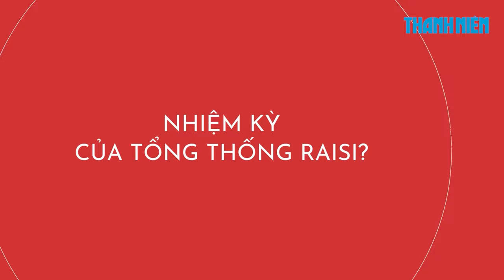Tổng thống Iran Ebrahim Raisi là ai?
Tổng thống Ebrahim Raisi được coi là người có khả năng kế nhiệm ông Ayatollah Ali Khamenei với tư cách là nhà lãnh đạo tối cao, vị trí chính trị và tôn giáo cao nhất ở nước cộng hòa Hồi giáo.

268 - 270 Nguyễn Đình Chiểu, Phường Võ Thị Sáu, quận 3, TP HCM